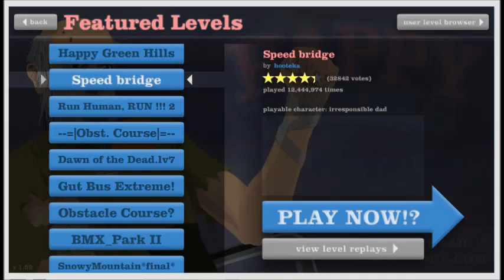Happy Wheels Recording Fail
TheMatthewb113 didn't know he was recording! Fail! It's ok to laugh, he did too.